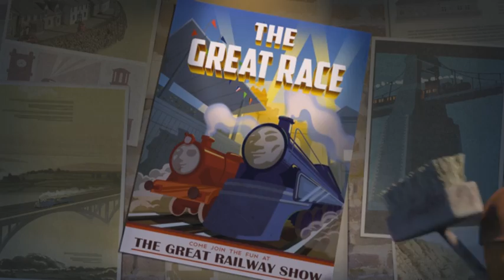The Great Race Teaser Trailer | Thomas & Friends UK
The race is on! Competing at The Great Railway Show with the best engines from around the globe, Thomas and his friends are in for a world of adventure!

Coming soon on DVD, Blu-ray & Digital HD.